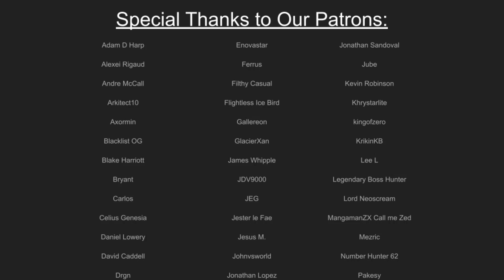BACK TO SUMMER SCHOOL - Let's Talk! Fate/Grand Order Podcast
Summer continues to show us BIG WOMEN, who have cool builds. They have a variety of jobs, and we love them for it. So let's go back to school, and teach you how to HUNT, and then hit up all the news and stuff. Plus your mailbag, and all the deets on upcoming servants for summer.

Your Hosts!